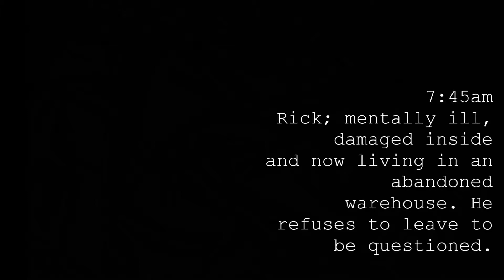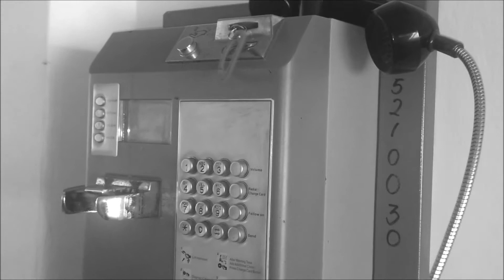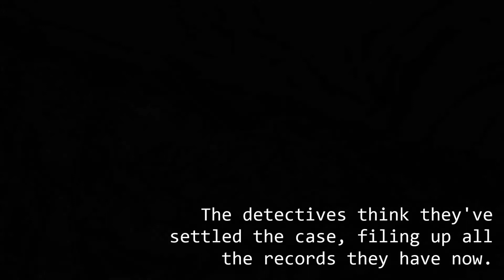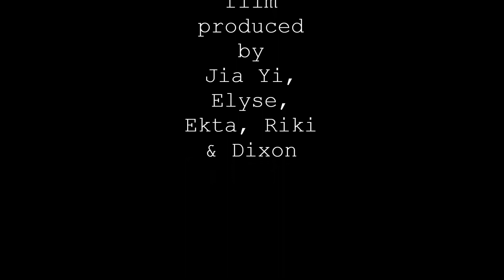The Phone Cord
By Jia Yi, Elyse, Riki and Dixon